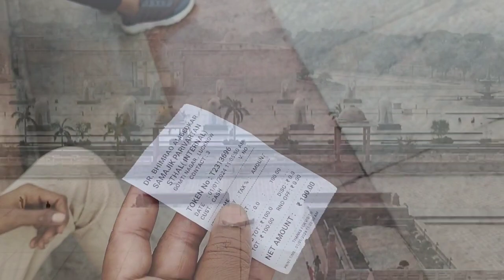अम्बेडकर पार्क || Ambedkar Park Lucknow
अम्बेडकर पार्क | Ambedkar Park Lucknow | Ambedkar Park Paradise apple